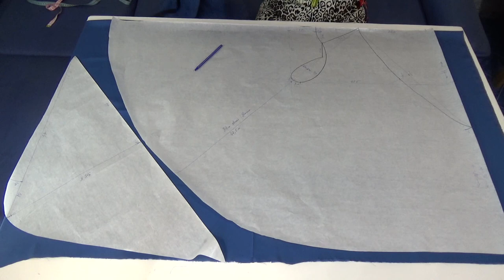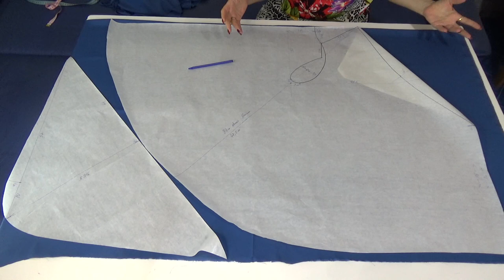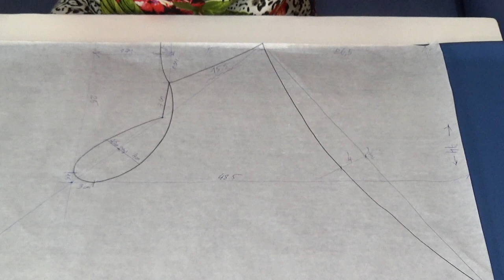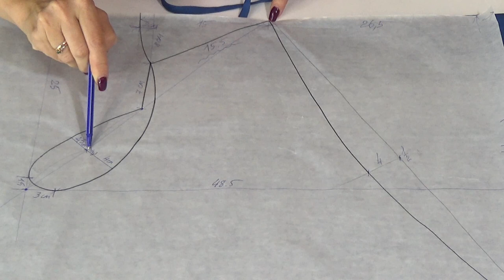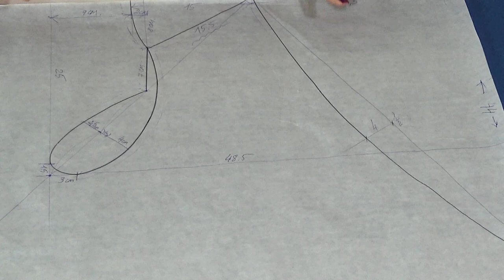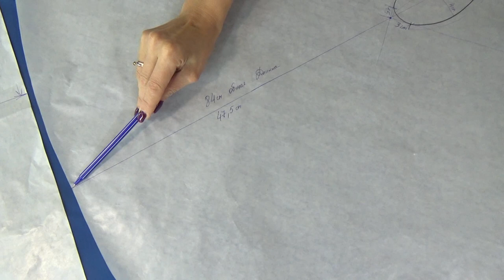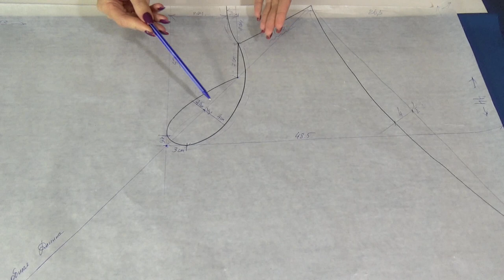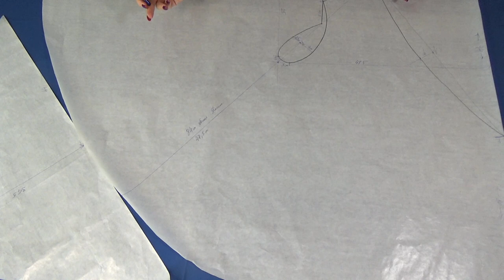Новая Авторская БЛУЗА на любой размер с простой выкройкой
Новый эксклюзив от Владанны: Блуза без вытачек, без боковых и задних швов, с единственным швом - на плече. Рукав - крыло-трансформер. Плечо с драпировкой дает свободный объем на грудь. Уникальная выкройка  в основе которой полу-солнце. Строю пройму.  Достаточно 1,60 крепа, креп-шифона, шифона, шелка, подойдут любые льющиеся ткани.
Обработка края - московский шов, а для изделия из шифона - ролевый, подборт и обтачка спинки на моей модели будут обрабатываться оверлоком.
В этом особенном фасоне блузона есть своя прелесть - это запах, поясок, драпировка на плечах, крой и рукавчик-крылышко.
В мастер-классе вы увидите как правильно построить и разложить основные детали блузы - пройму, рукавчики и плечо.
 Расскажу Секрет красивой драпировки на плече и о рукавах-крылышках непосредственно по  выкройке.

Эти блузы (платья, кофты, кофточки, блузоны и туники) которые я ношу - безупречны, проверено лично мной, ведь я их ношу сама!
Чтобы выглядеть оригинально и модно - сшейте себе нарядную, комфортную блузку, платьице или туничку которая подойдет на любой размер, любую фигуру, для полных и худых,
для очень важного праздника,  события или корпоратива для любого возраста! Сшейте нечто такое, чтобы никто не смог отвести восторженного взгляда, на свой любимый размер
в котором будешь чувствуешь себя свободно и легко!
А сшить - проще не придумаешь. Весь процесс изготовления  блузки и рукавчиков представлен в максимально упрощенном варианте с выкройкой и подробной инструкцией,  т.е. посмотрев моё видео вы  сами,   в домашних условиях сможете сшить такое же изделие.
Шьем сами - это быстрее чем сходить в магазин или бутик и купить шикарную очень красивую блузу с оригинальными рукавчиками, маечку, блузу, кофту, блузон, платье или тунику.
И запомните истину - оригинальный воротничок и пелерину своими руками шить | сшить легко, а красиво шить не запретишь!